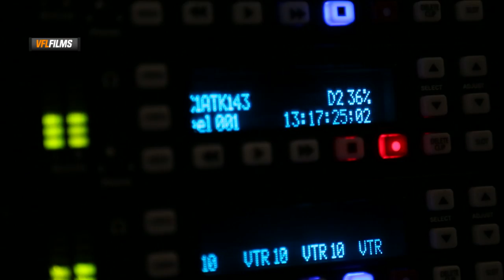Lady Vol Media Day 2015